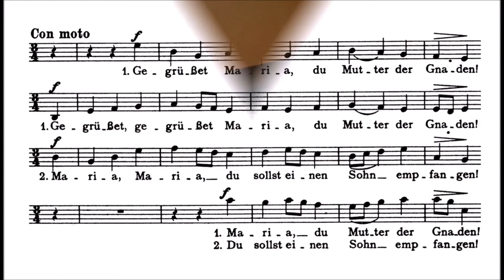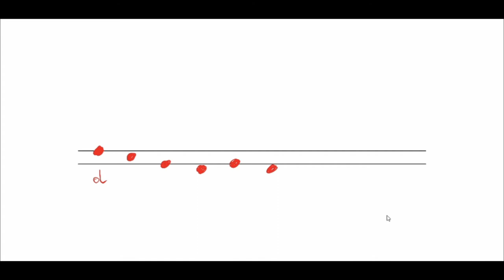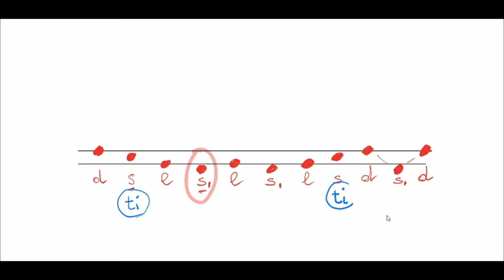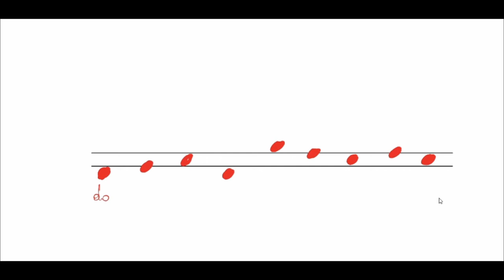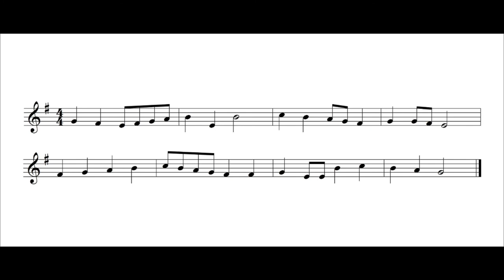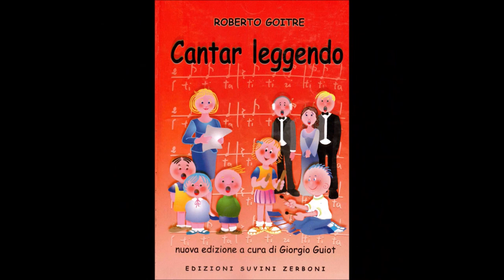Pillole 16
Il suono LA. Suono secondario, oppure tonica del modo minore.
Accompagnare una melodia, cambiandone il sapore e le caratteristiche.
English subtitles.